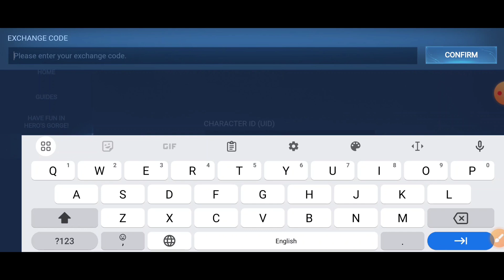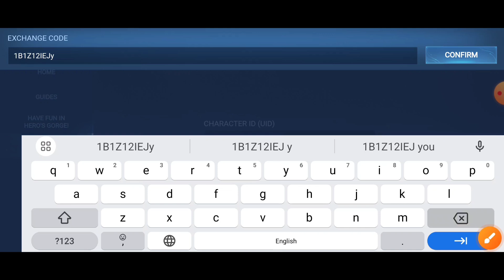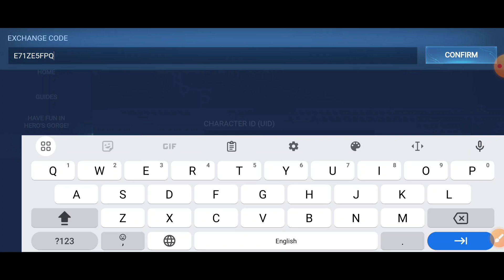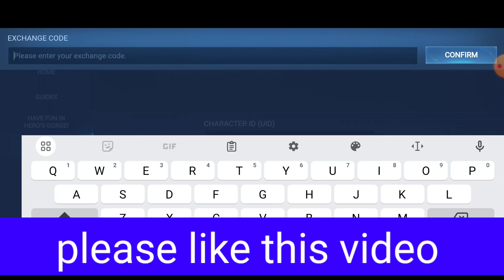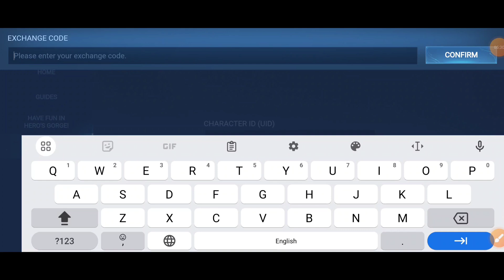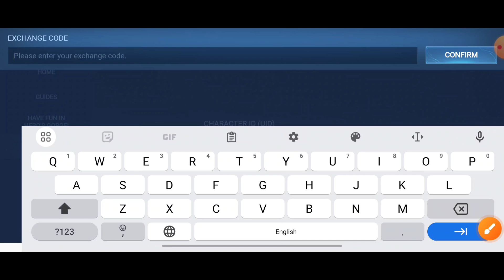UPD⚡HONOR OF KINGS GIFT CODES AUGUST 2024 | HOK REDEEM CODES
Snap up all these new Honor of Kings codes to grab a heap of steel, gear, credits, and coins in the world's most popular mobile MOBA.

your query.
1: honor of kings
2: honor of kings global
3: honor of king
4: honor of kings brasil
5: honor of kings arabia
6: honor of kings asia
7: honor of kings turkey
8: honor of kings south asia
9: honor of kings indonesia
10: honor of kings gameplay
11: code redeem honor of kings
12: kode redeem honor of kings
13: cara redeem code honor of kings
14: redeem code honor of kings
15: new codes redeem honor of kings
16: gift code honor of kings
17: honor of kings guide
18: honor of kings cg
19: honor of kings codes
20: honor of kings gift codes

How do I redeem Honor of Kings codes?
Launch Honor of Kings
Tap on the ‘community’ button
Go to the ‘gift code’ section
Enter your UID and the redeem code in the relevant text boxes
Hit ‘exchange’